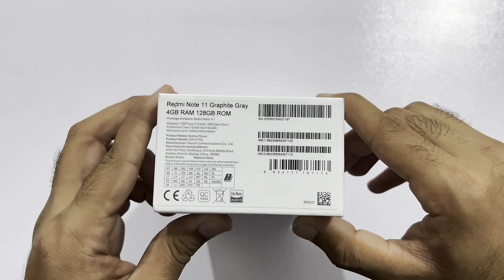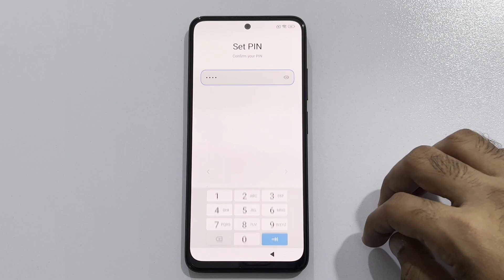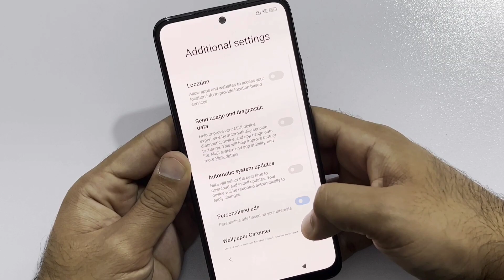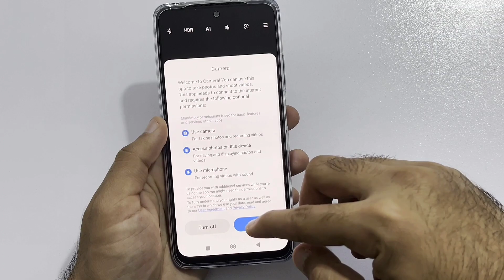REDMI NOTE 11 - UNBOXING GRAPHITE GREY❤️!!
SC:@maaz.ameem